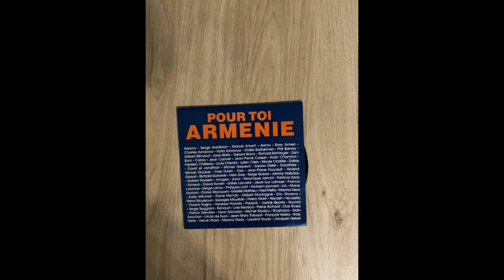Charles Aznavour - Pour toi Armenie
Remettons les choses en place, Charles Aznavour a écrit cette chanson afin que tout les fonds soient reversés à son association Aznavour pour l'Arménie mais il n'est pas le seul à chanter.

Au même titre que la chanson pour l'Ethiopie, les restos du coeur etc.. beaucoup d'artistes se sont réunis pour cette action caricative. On peut citer notamment Johnny Hallyday, Mireille Mathieu, Michel Sardou, Florent Pagny etc..

Charles Aznavour - Pour toi arménie
1989. Trema Records
Face B : Ils sont tombés